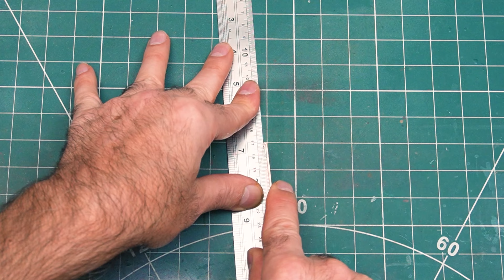I Made a Fully Equipped TANK Diorama In Its Battleground| Part 1 - Creating The Tank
🪖 Dear Diary, 🏰💥

In our fourth entry, I’ve crafted a haunting tank diorama amidst the ruins of a once-holy church. 🏚️✨

Imagine a tank rumbling through shattered stained glass, broken walls whispering tales of conflict and resilience.

Every detail, from the tank's weathered exterior to the fallen debris, brings this war-torn scene to life. FIRE IN THE HOLE!💥

Together, we'll uncover the stories hidden in the details. 🌟🔨

Till Part 2,
The Craftmaster